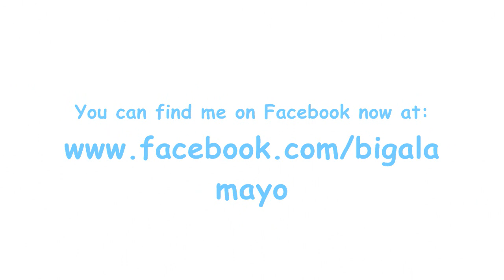02.03.14 Sledding with My Precious Children Gabriela & Adarius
School was cancelled for Gabriela so on Monday afternoon I took the kids sledding.  Priceless!